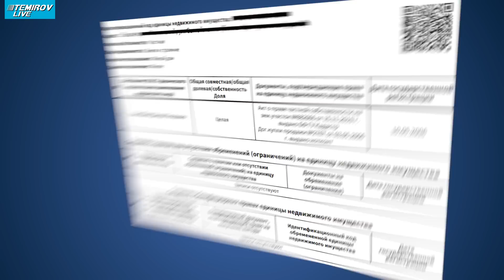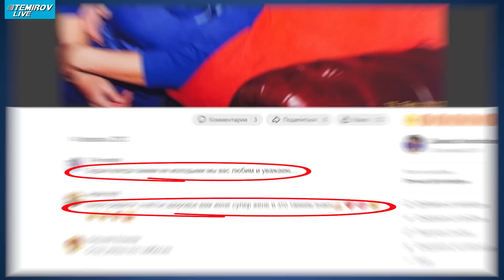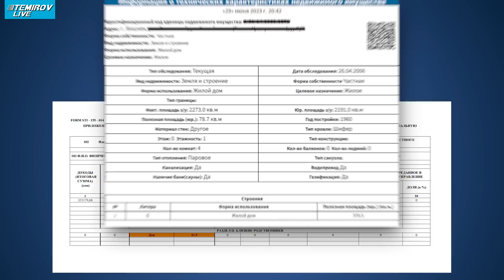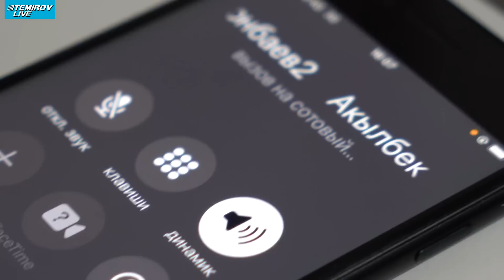Декларация, которая не работает для чиновников!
Каждый год чиновники и депутаты обязаны отчитываться перед народом о своих доходах и расходах. Но работает ли данная декларация для наших чиновников?